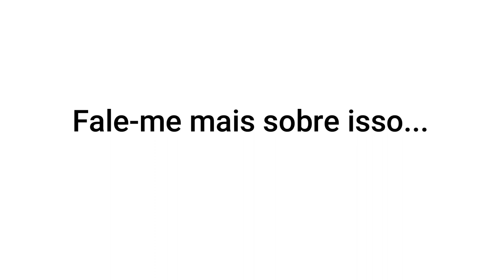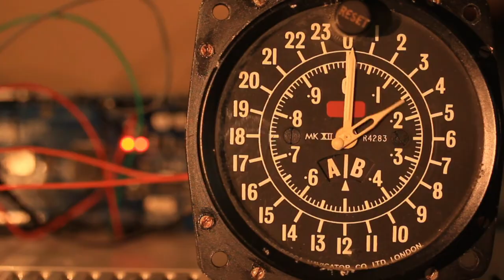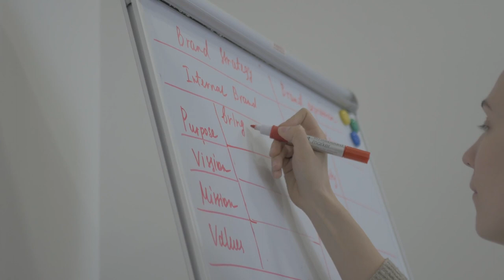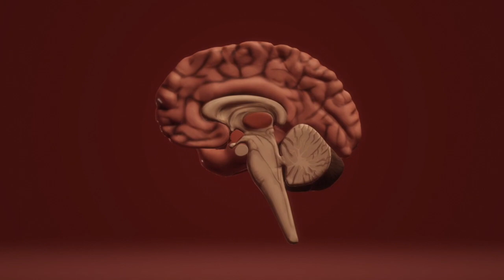Crenças-centrais: É isso que as pessoas PERFECCIONISTAS realmente precisam tratar